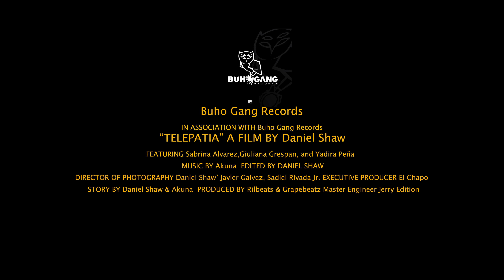TELEPATÍA (Video Oficial) - Akuna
Booking / Contacto

▶ Descripción: TELEPATÍA (Video Oficial) - Akuna